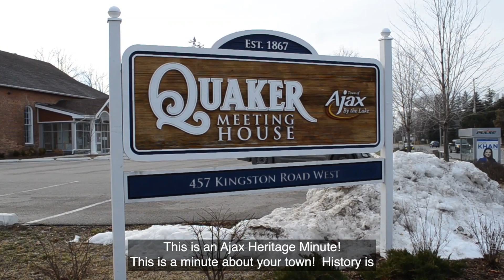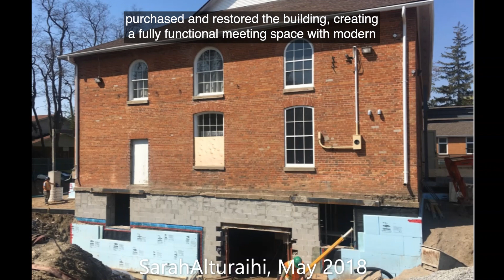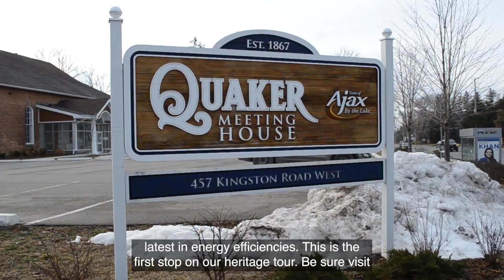Ajax Heritage Minute